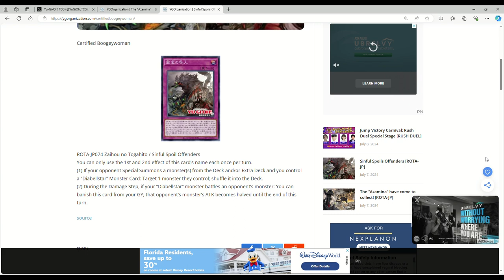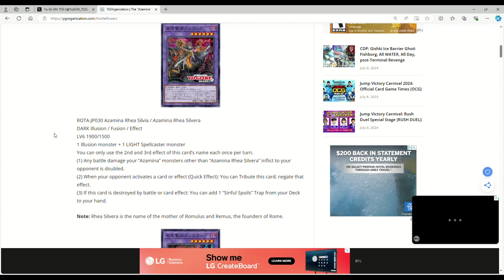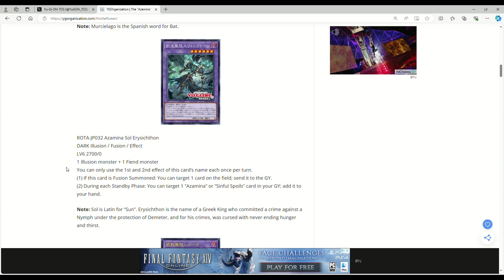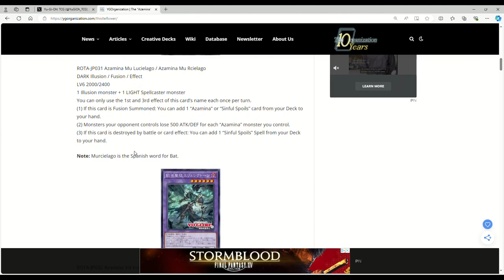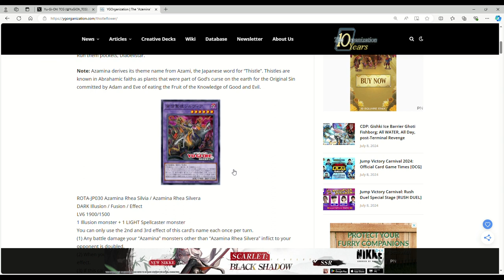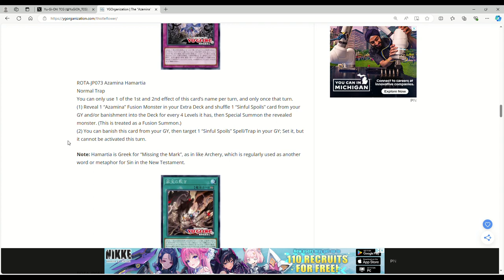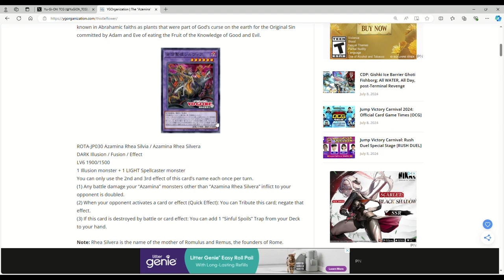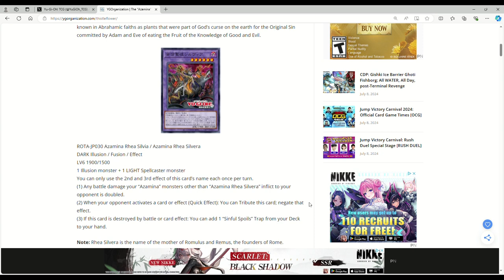MORE SNAKE EYES SUPPORT IN AZAMINA! ANGRY RANT!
I am so sick of all these broken cards i dont care if they turn out to not be busted it;s more snake eyes support and im sick of seeing it! give us a ban list konami!